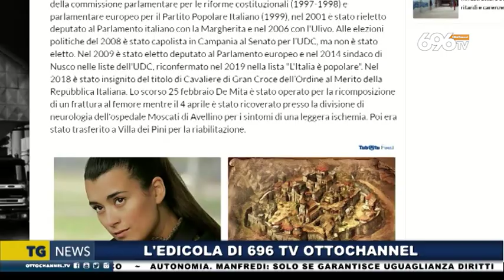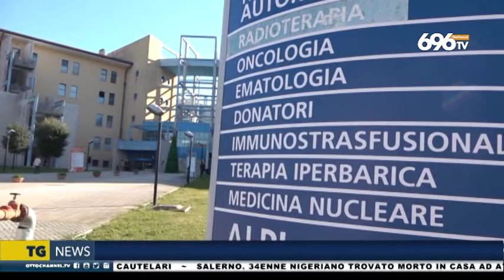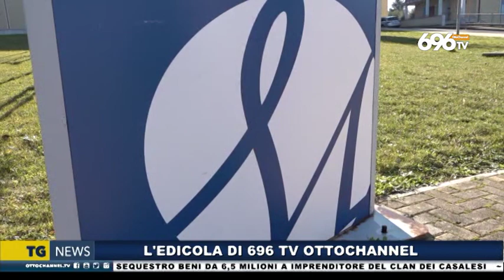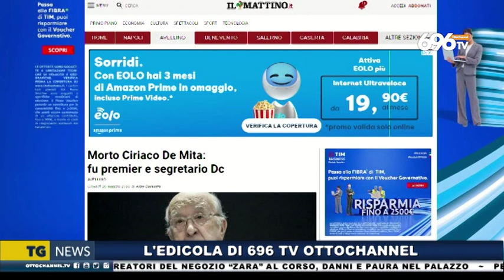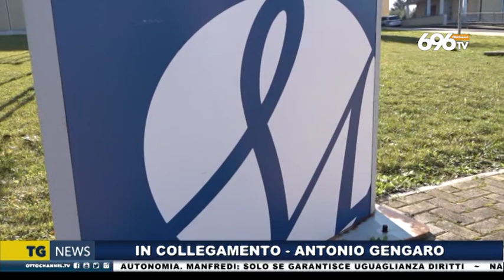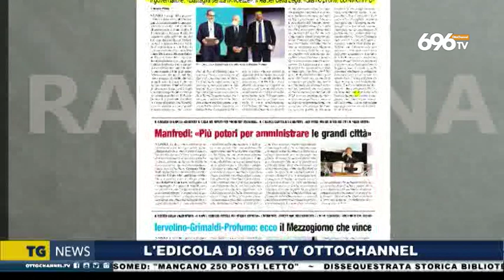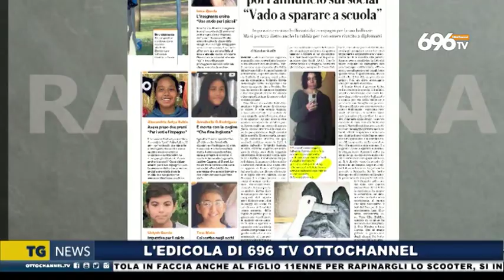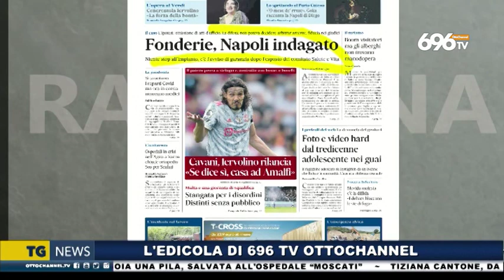Rassegna stampa 26 maggio 2022. E' morto Ciriaco De Mita, la diretta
Nella diretta del Mattino di Ottochannel Tv il racconto della morte di Ciriaco De Mita, ex premier e leader della Dc. Aveva 94 anni.